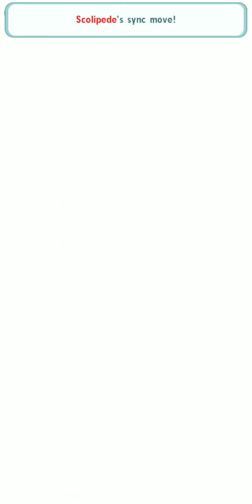Pokemon Masters!!! Pokemon Spotlight: Will & Xatu Part I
The hype is real folks. Xatu is a Supercourse clearing beast